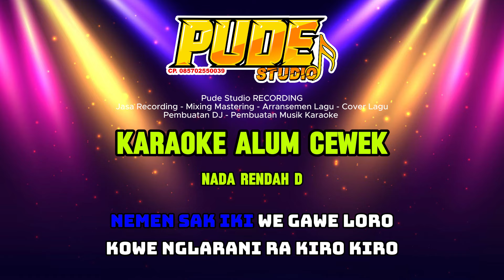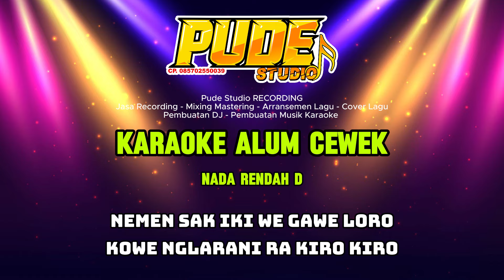ALUM KARAOKE NADA CEWEK / WANITA VERSI SKA DANGDUT KOPLO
Bantu dan dukung terus canel kami. Dan jangan lupa aktifkan loncengnya, ketika saya upload vidio terbaru sobat tidak akan ketinggalan tentunya.

◌⑅●♡⋆♡LOVE♡⋆♡●⑅◌

JASA ARANSEMEN
JASA RECORDING
JASA REKAMAN MURAH
ARANSEMEN DANGDUT DLL

◌⑅●♡⋆♡LOVE♡⋆♡●⑅◌

Canel kami bertemakan tentang
     ™Keyboard
     ™Live Musik Putra Dewa Klaten, dll
     ™Gaming
     ™Multimedia

◌⑅●♡⋆♡LOVE♡⋆♡●⑅◌

◌⑅●♡⋆♡LOVE♡⋆♡●⑅◌

Jika sobat mau cari hiburan musik. Kami menyediakan hiburan Musik Organ tunggal
 "PUTRA DEWA KLATEN"
bisa Hubungi di Nomer WA 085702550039

◌⑅●♡⋆♡LOVE♡⋆♡●⑅◌

Maturnuwun